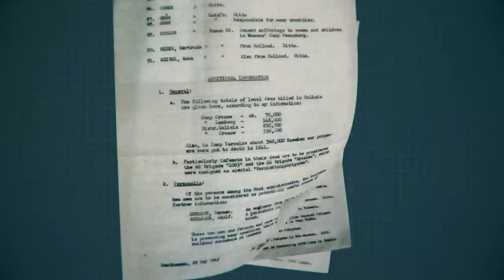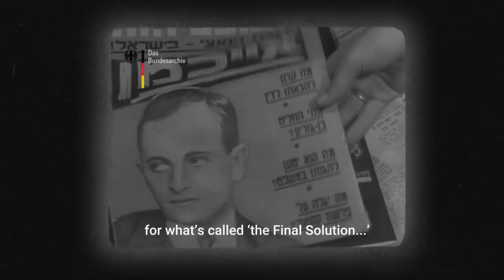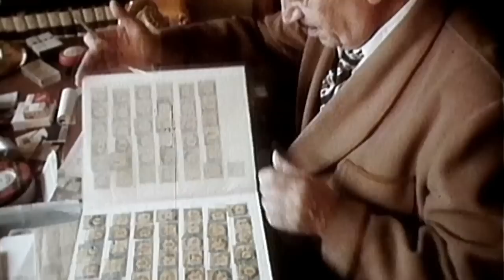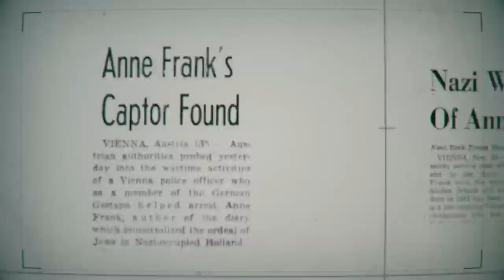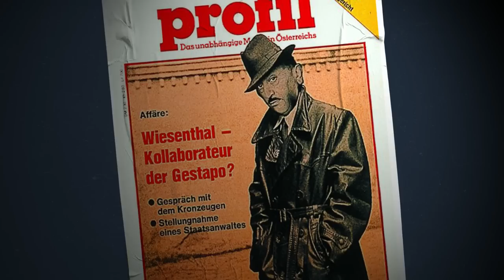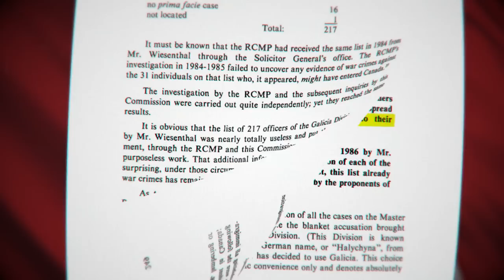Why was the Nazi Hunter so controversial?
Simon Wiesenthal, known as the “Nazi Hunter,” dedicated his life to seeking justice for the six million Jewish victims of the Holocaust. After assembling a list of Nazi war criminals, he relentlessly tracked them down one by one and ensured they faced trial, with his most significant victory being the capture of Adolf Eichmann. Though Wiesenthal was accused of embellishment and self-promotion, his relentless pursuit of justice ensured that the memory of the Holocaust would continue to endure to this day.

Chapters
00:00 Intro
00:31 Simon Wiesenthal and the Holocaust
02:45 Wiesenthal's efforts to support survivors, track down Nazis
03:44 Wiesenthal hunts down Adolf Eichmann
05:22 Wiensethal hunts down Anne Frank's Gestapo officer
06:15 Wiensethal hunts down over 1,000 Nazis
07:20 Wiesenthal's Nazi hunting strategy
08:19 Neo-Nazi attempt on Wiesenthal's life
08:52 Controversies surrounding Wiesenthal's work
10:12 The Holocaust as a crime against humanity

Recommended video— Did Jews Fight Back Against the Nazis in WW2?

Image and footage credits:
Simon Wiesenthal Center
Imperial War Museum
U.S. Holocaust Museum Memorial
U.S. Holocaust Museum Memorial; courtesy of Benjamin (Miedzyrzecki) Meed, Leopold Page Photographic Collection, gift of Julien Bryan Archive
Yad VaShem
Israeli Government Press Office: Mili Gjon
Heather Cowper
Anne Frank House
Executive Producer:
— Barry Skolnick
Co-Executive Producer:
— Shmuel Katz